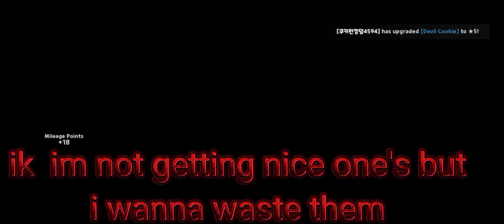i got caramel arrow cookie in cookie run kingdom. but then this happened